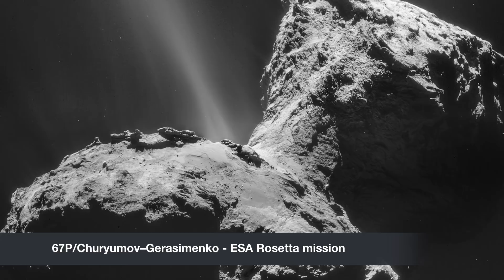Hubblecast 111: Hubble sees `Oumuamua getting a boost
Astronomers have found that ‘Oumuamua, the first interstellar object discovered in the Solar System, is moving away from the Sun faster than expected. Using data from the NASA/ESA Hubble Space Telescope, in cooperation with ground-based telescopes, a team of researchers concluded that ‘Oumuamua is most likely outgassing — suggesting that this enigmatic interstellar nomad is a peculiar comet rather than an asteroid.

Credit:
Directed by: Mathias Jäger
Visual design and editing: Martin Kornmesser
Written by: Calum Turner, Mathias Jäger
Narration: Sara Mendes da Costa
Images: ESA/Hubble, ESO, NASA, ESA
Videos: ESA/Hubble, ESO, NASA, ESA, M. Kornmesser
Interviews: ESA/Hubble, ESO, ESA
Web and technical support: Mathias Andre and Raquel Yumi Shida
Executive producer: Lars Lindberg Christensen